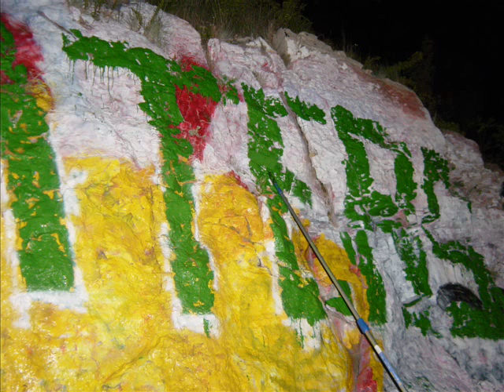Baters Bluff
1 in 3 people die painting Barn Bluff in Red Wing, MN.  Here is a picture montage of some survivors.